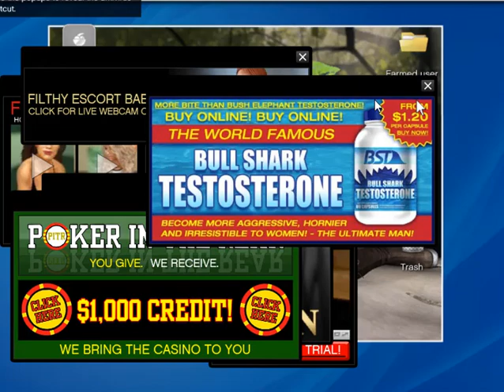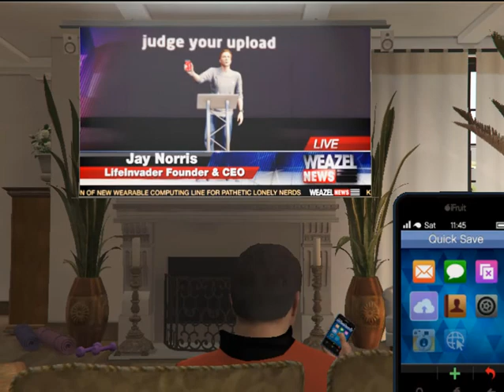GTA 5 - Mission #18 - Friend Request - [100% Gold Medal]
in this video about Grand Theft Auto V - Mission #18 - Friend Request now we are playing GTA 5 - Mission #18 - Friend Request by Qaisar Gamer I hope you will  enjoy with us.

GTA V

channel Link: